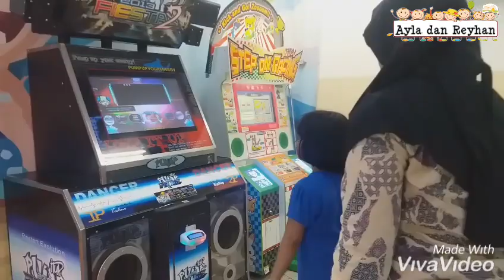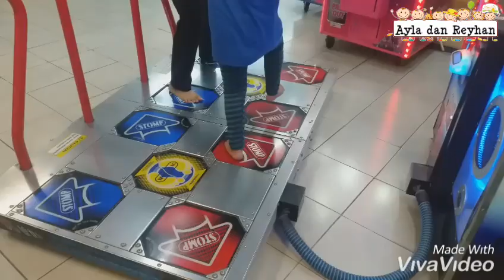PUPM IT UP | ANAK KECIL DANCE |DANCE DANCE REVOLUTION DDR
Hi.. teman-teman,, ayla main dance pump it up bersama tante puji, dance dance revolution ddr,, seru loh dace nya . .

Terima kasih 😘